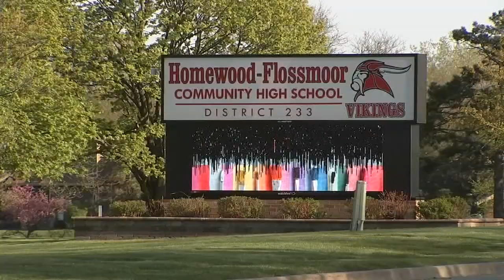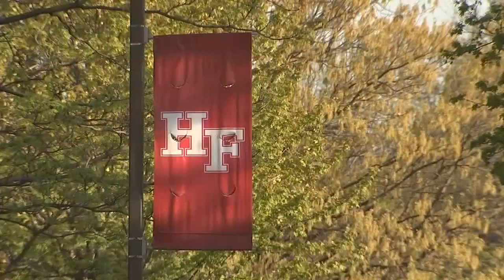Dozens shut out of Homewood Flossmoor HS prom due to venue size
Dozens of students have been shut out of the Homewood Flossmoor High School prom due to venue size. FULL STORY